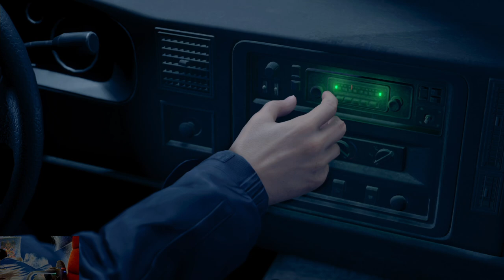Chapter 1 | Resident Evil 4 (Remake)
Part 1 of 16 on playing the game Resident Evil 4 on the PlayStation 5. Playing on Assisted difficulty.